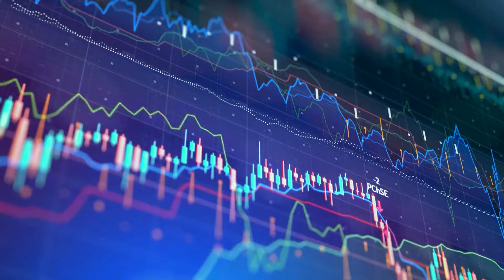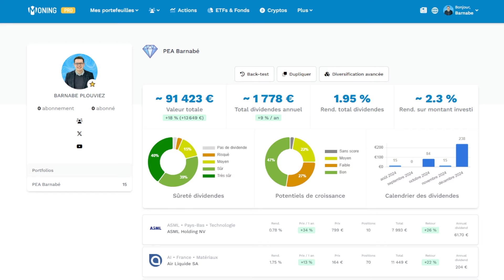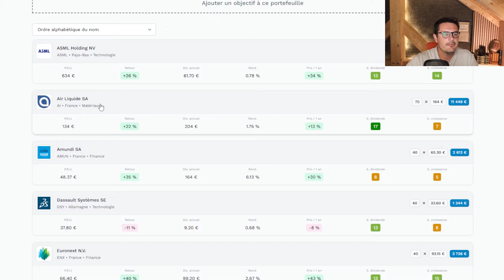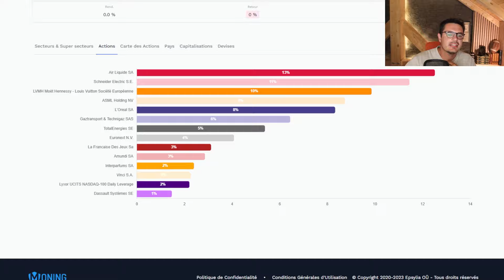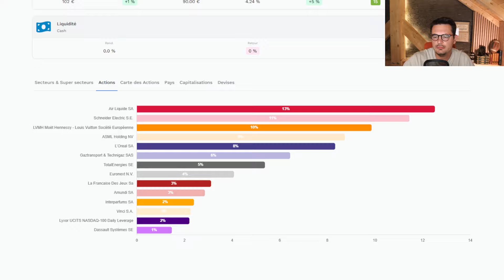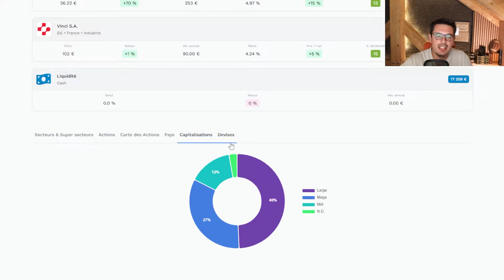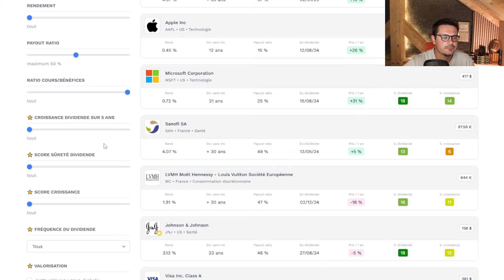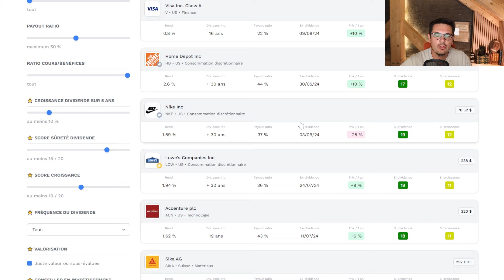TUTO : Analyser et suivre votre portefeuille en bourse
📚📊 Rejoins le club des investisseurs rationnels (Vidéos exclusives, suivi de portefeuille, ordres d'achat/vente, analyses, accès à la communauté privée...)

👉 Pour investir sur compte titre (CTO) j'utilise le broker DEGIRO (jusqu'à 100€ de frais de courtage offert selon la période)

💡​📈​ Pour mon PEA j'investis sur BOURSE DIRECT. Utilisez mon code parrainage pour bénéficier de 30€ supplémentaires ! CODE : 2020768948 (séléctionnez "parrainage" lorsque vous vous inscrivez pour bénéficier des offres)

⚠️ Pour rappel JE NE DONNE PAS DE CONSEIL EN INVESTISSEMENT.
⚠️ Cette vidéo n’est pas un conseil en investissement, vous devez faire vos propres recherches avant d’investir votre argent.
⚠️ Ce que je vous montre c'est ma façon d'investir, mes choix personnels et mon parcours d'investisseur particulier.
⚠️ Investir comporte des risques.
⚠️ DEGIRO est un courtier en ligne. La plateforme n’incite pas à l’achat de quelconque produit.
⚠️ DEGIRO est régulé par L'Autorité fédérale de supervision financière allemande et supervisé par l'AMF